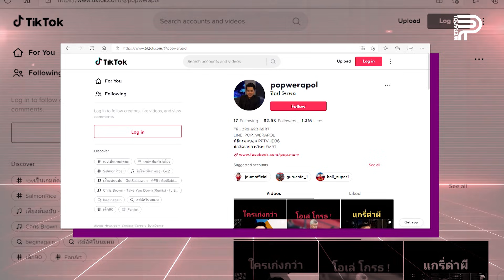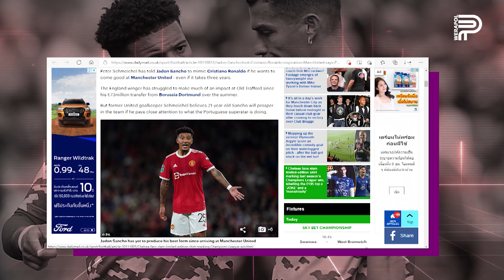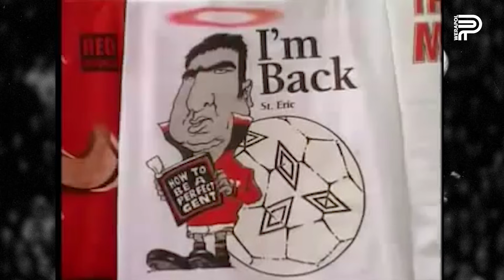ชไมเคิ่ลแนะซานโช่ ทำสิ่งนี้จะเทพใน 3 ปี l ป๊อป วีระพล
ปีเตอร์ ชไมเคิ่ล ออกโรงแนะเจดอน ซานโช่ ให้ทำตามลูกพี่ใหญ่คนนี้ทุกระเบียดนิ้วรับรองจะดังสุดเหวี่ยงภายใน 3 ปี